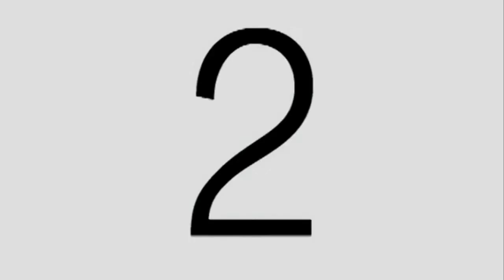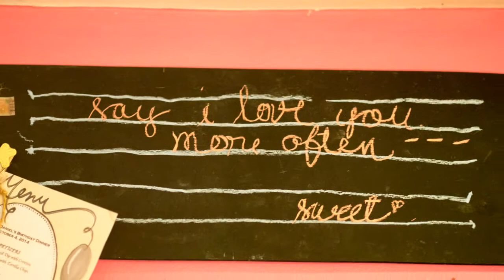Jordan & Katrina Engagement Session Narrative Slideshow By Joel H Garcia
IMAGES THAT SPEAK.
Behind every frame there's a story.

Main Photographers: Joel H. Garcia & Ma-anne Roque for JHG Photography

"Where storytelling, creativity & beauty live happily ever after."

Support this post by leaving a comment, a thumbs up,
or sharing it.